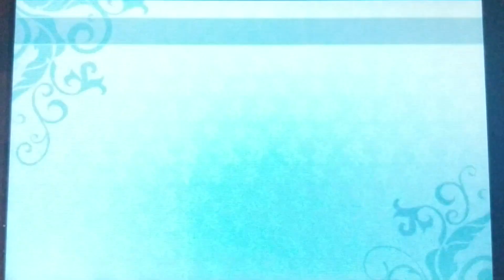Etrian Odyssey Nexus: Labyrinth 8 Boss: Ketos (Heroic)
Subclassing:
I went with Landy for Sizzy to boost the damage of Mirage Blade through Landy passive skills, and maybe I can make use of Shield debuff skills later down the line

Cherry keeps Medic subclass for Canon, it seems Medic is quite strong in EOX as well, with some nice healing and support skills

Alice becomes true element god with the Reaper, so I can finally CC and deal damage